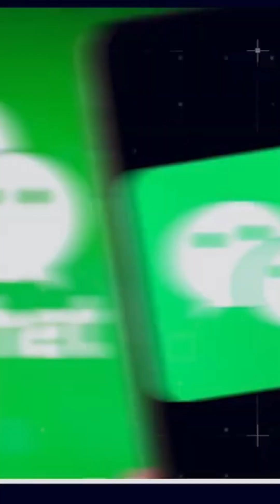Massive Propellant Tank & Dual-Planet Mission 🚀